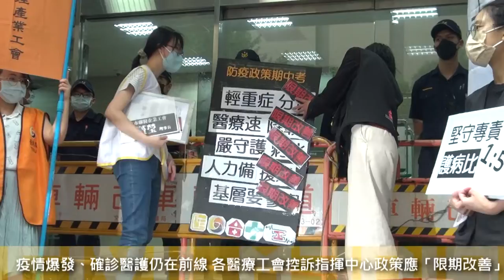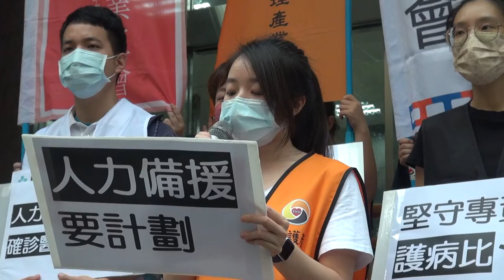2022.05.10 疫情下再榨乾醫護血汗 各醫療工會集結指揮中心怒吼